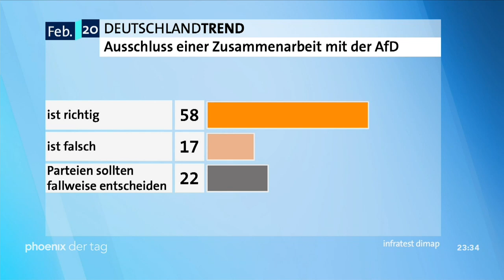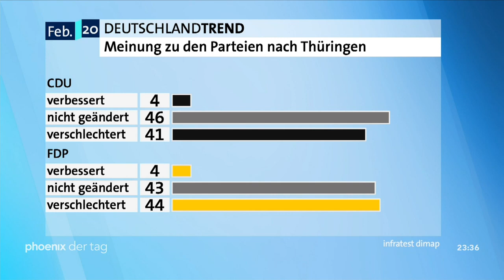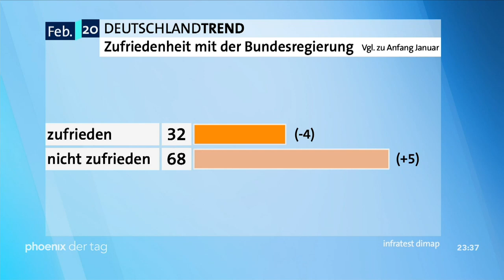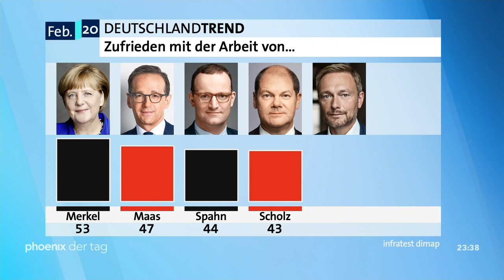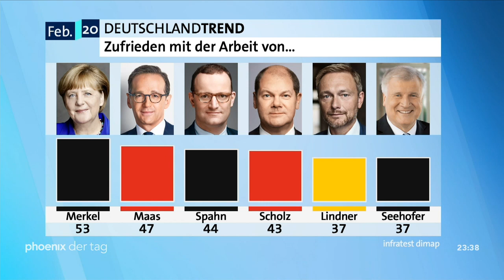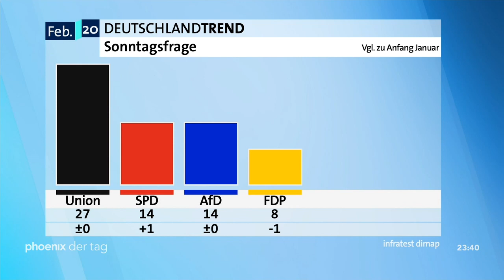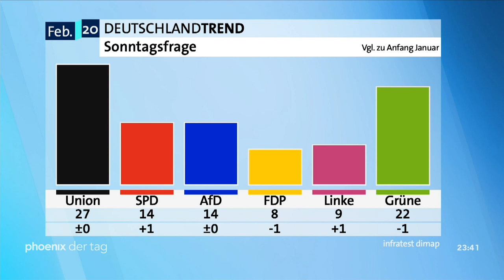Reinhard Schlinkert mit dem phoenix-Trendbarometer am 06.02.20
Reinhard Schlinkert (Infratest dimap) stellt im Studiogespräch mit phoenix-Moderator Michael Kolz das neue Trendbarometer vor. Darin geht es insbesondere um die Reaktionen aus der Bevölkerung anlässlich der Wahl des FDP-Politikers Thomas Kemmerich zum Ministerpräsidenten Thüringens mit Unterstützung von AfD-Stimmen.